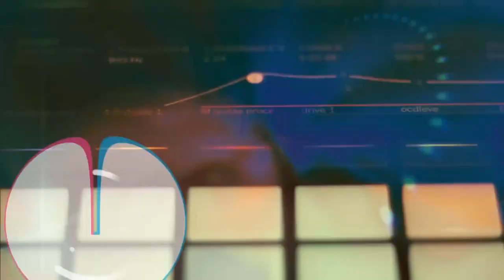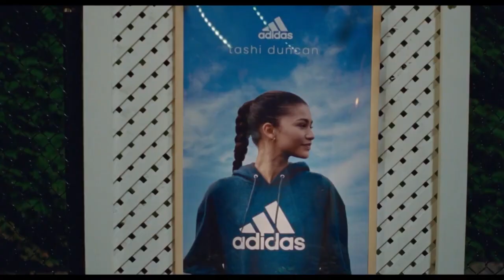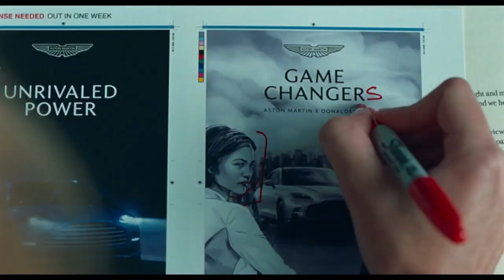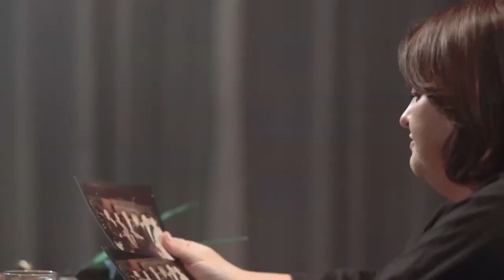Radar | Mathias 7 Cordas | 26/04/2024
Tem celebração ao mês do choro com Mathias 7 Cordas @mathias7cordas e Bruno Silva @bruno_trp 🎺

E muito cinema! A nossa colega Jaque Chala @jaquechala estreia seu comentário falando de um lançamento e tb conversamos com Alexandre Derlam @alexderlam, que tem seus curtas exibidos na Sala Redenção @salaredencao 🎥🎞️